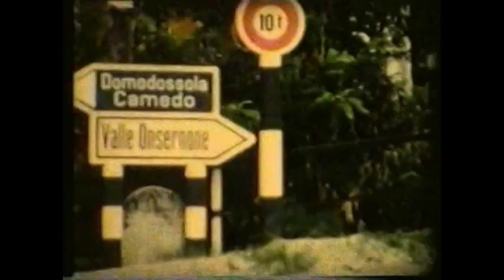Da Vevey, vacanze a Crana Onsernone in Svizzera nel 1962, di Alice e Gerard Saudan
De Vevey, vacaciones a Crana Onsernone en Suiza en el 1962, de Alice y Gerard Saudan
De Vevey, vacances au Crana Onsernone en Suisse en 1962, d'Alice et Gérard Saudan
From Vevey, vacations to Crana Onsernone in Switzerland in 1962, of Alice and Gerard Saudan